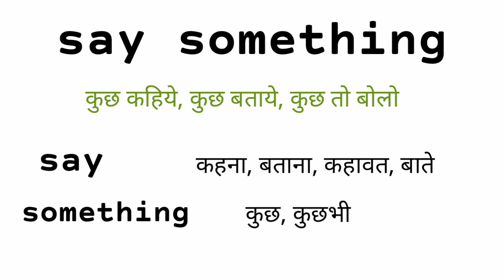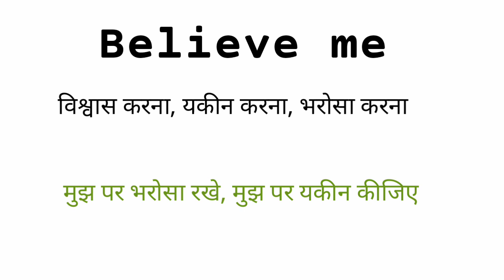say something ka kya matlab hai|believe me ka hindi|believe means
Response/Reply, When do you get up in the morning?

Questions &Answers

Request Videos (Words&Meaning)

Request videos(Sentences)

Daily use short videos

Hello every in this video we will learn the meaning of  "say something" and believe me

1:/believe me ka matlab kya
2:/believe me ka matlab
3:/believe me ka matlab kya hai
4:/believe me ka
5:/believe me ka hindi arth
6:/believe me ka hindi kya hota hai
7:/believe me ka hindi
8:/believe me ka matlab kya hota hai
9:/say something ka matlab kya hota hai
10:/say something ka matlab
11:/say ka kya matlab hai
12:/say something ka kya matlab hai
13:/